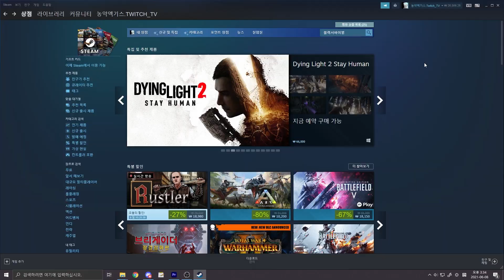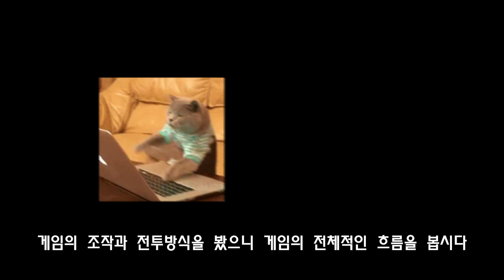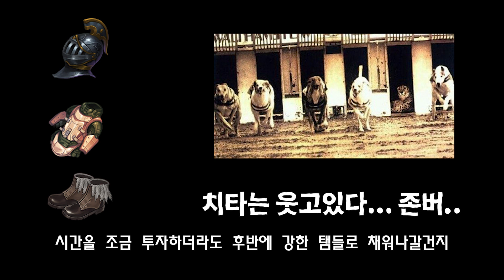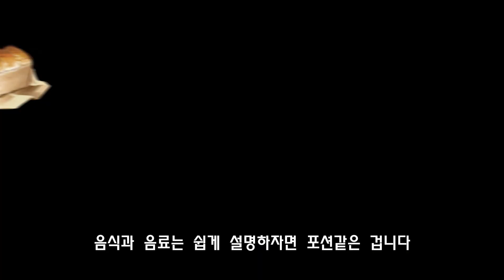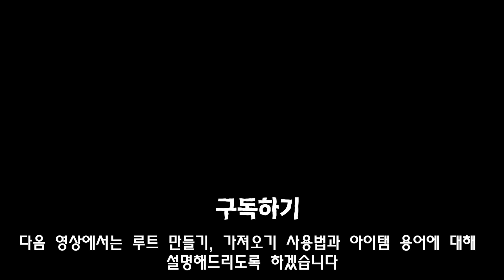이터널 리턴 처음한다고요? 이거 부터 봐보세요! 블서 찍먹 가이드 [초보자 가이드] [블랙서바이벌 :영원회귀][Eternal Return: Black survival]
신작, 고전명작,인디, vr 등등 종합게임 방송 유튜버 농약액기스입니다!